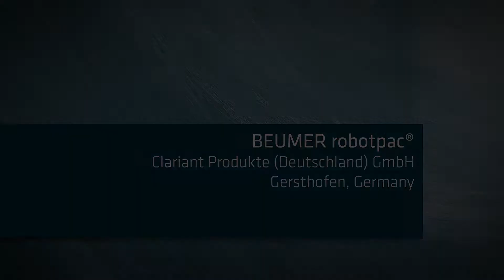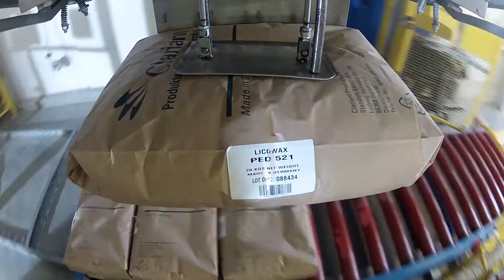Robot Palletising of Chemical Products at Clariant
beumergroup.com ► Clariant Produkte (Deutschland) GmbH has seven production facilities in the Gersthofen industrial area in the rural Bavarian-Swabian district of Augsburg. In the additives sector, the chemical company manufactures and processes natural, semi-synthetic and synthetic waxes. To enable these to be stacked in bags on pallets particularly gently, quickly and with high quality and accuracy, Clariant is now placing its trust in the BEUMER robotpac® articulated arm robot.